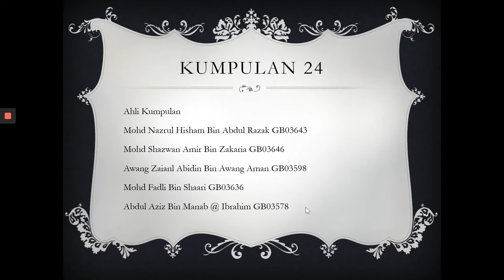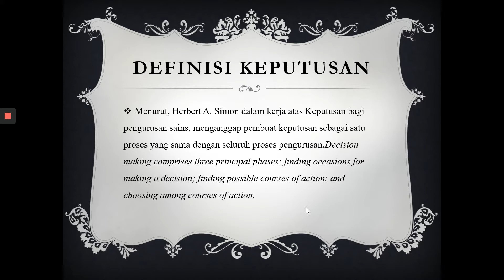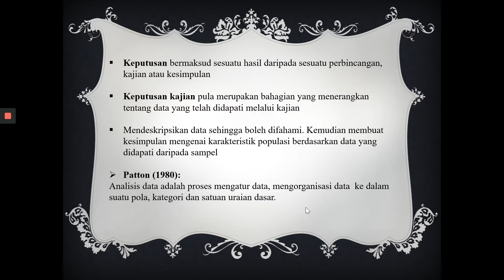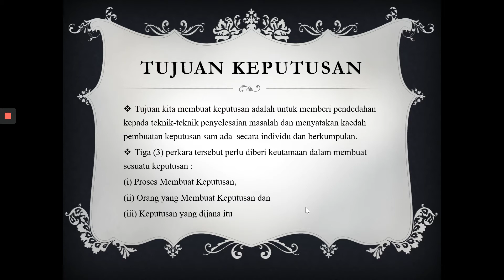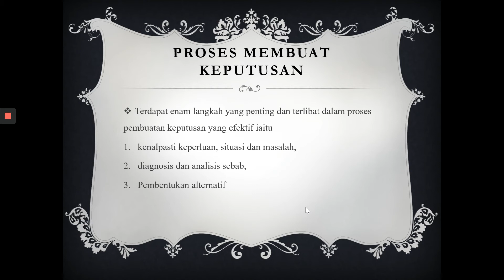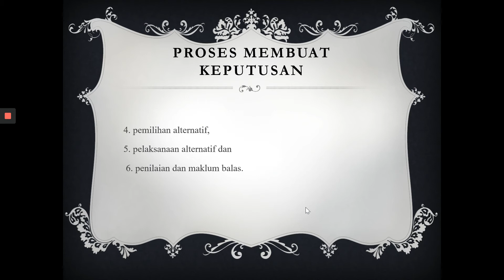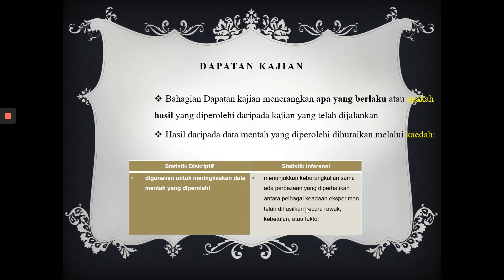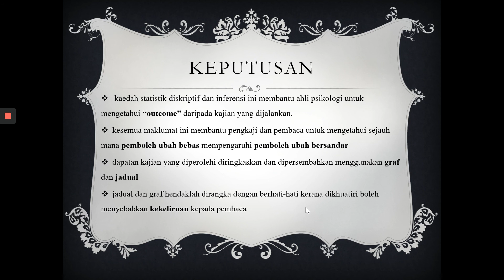Kumpulan 24 - Laporan: Keputusan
Kandungan Kursus:

Bab 1: Teknik Eksperimen
1. Apa Itu Eksperimen?
2. Kelebihan Eksperimen
3. Kenapa Eksperimen Dijalankan
4. Pembolehubah Bebas
5. Pembolehubah Bersandar
6. Pembolehubah Kawalan
7. Rekabentuk Eksperimen: Rekabentuk Antara-Subjek
8. Rekabentuk Eksperimen: Rekabentuk Dalam Kalangan-Subjek
9. Rekabentuk Eksperimen: Rekabentuk n-kecil
10. Rekabentuk Eksperimen: Rekabentuk Campuran
11. Rekabentuk Eksperimen: Kondisi Kawalan
12. Eksperimen Kuasi
13. Rangkuman Bab

Bab 2: Etika dalam Kajian Psikologi

14. Persetujuan Termaklum
15. Kebebasan untuk Menarik Diri
16. Perlindungan daripada Bahaya
17. Mengeluarkan Kesan Merbahaya
18. Kerahsiaan
19. Penipuan Saintifik

Bab 3: Menulis Laporan Kajian

20. Bagaimana Melakukan Tinjauan Literatur
21. Tajuk & Penulis
22. Abstrak
23. Pengenalan & Metod
24. Keputusan ✅
25. Perbincangan & Rujukan

Bab 4: Contoh Kajian

26. Stanley Milgram Experiment
27. A Class Divided
28. Asch Conformity Study
29. Car Crash Experiment
30. Cognitive Dissonance Experiment
31. Hawthorne Effect
32. Pavlov’s Dog Experiment
33. Ross’ False Consensus Effect Study
34. Stanford Prison Study